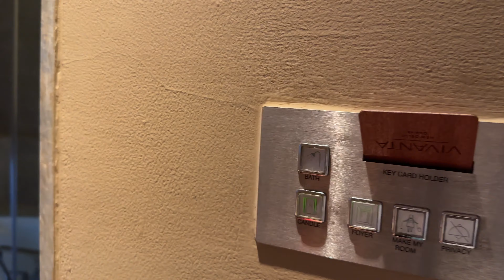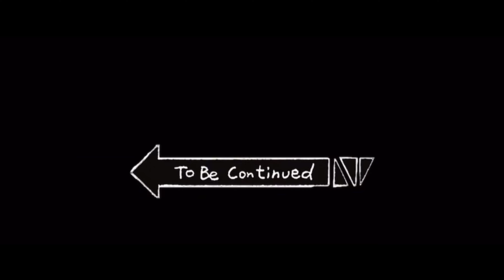Taj mai Humara swagat